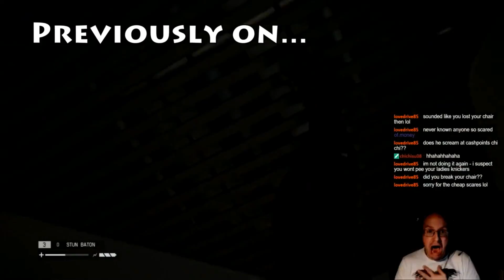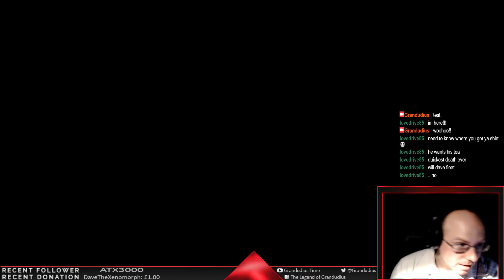[Alien: Isolation] Grandudius Time: Part 12 - RUN RIPLEY, RUUUNNN!!!!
We have been locked in by Wade and there's no way out! It's one-on-one with Dave and there's only going to be one winner! Who will make it out alive?! Will the bait be delicious?! Will Ripley escape?! Tune in and find out...

Alien: Isolation - One of the most frightening and realistic survival horror games in the Alien franchise. Produced by Sega and endorsed by the entire team behind the film, this game will have you jumping out of wits, as well as immersing you deep in a story that you don't want to end!

In this play-through, you will see every scene, every action and err... reaction? This was broadcast, live, during our Alternative Wednesdays stream. Only on Twitch from 8pm - 10pm (GMT +0)

|Alien: Isolation|